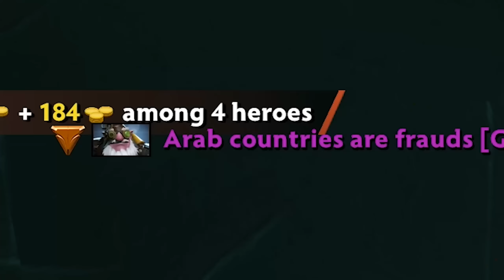Menacing Part 2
MUSIC: Caramella Girls - Caramelldansen (Metal Cover by Little V)